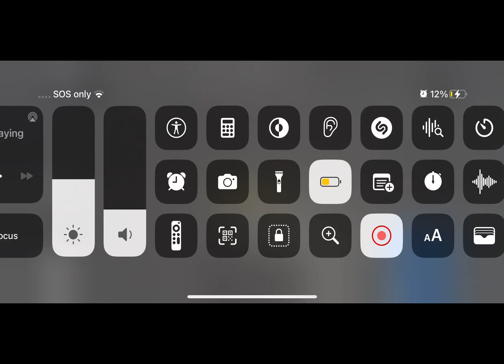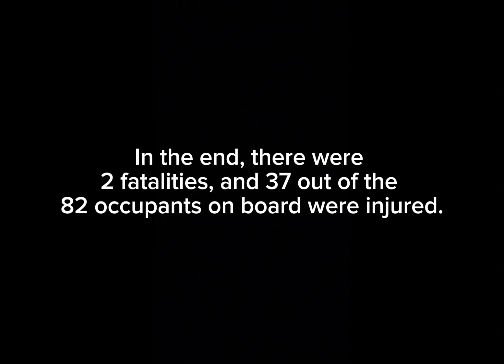Slippery | A Roblox Plane Crash Shortfilm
This is a story about a a United Airlines Boeing 727 that slips off a runway after miscommunication with air traffic control. ￼